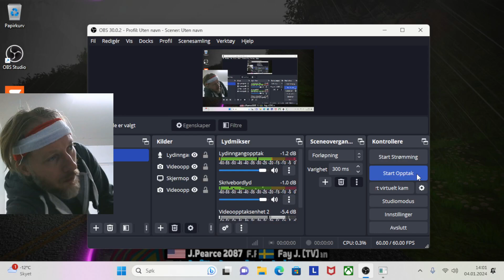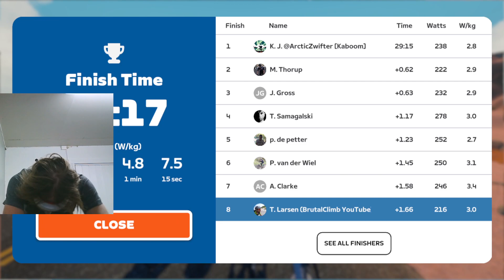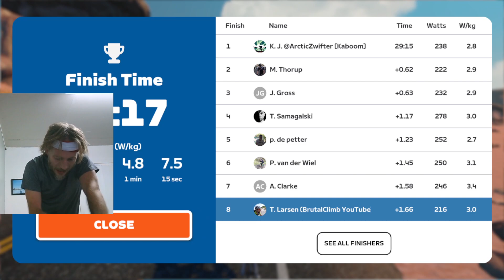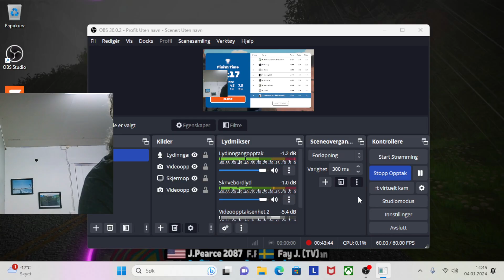TWO SECONDS FROM GLORY \ Flast Is Fast \Stage 2 \ Tempus Fugit